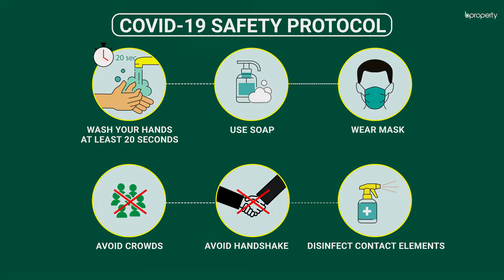Modern 1,400 Sq. Ft. Flat in Uttara | Flat for Rent in Dhaka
In order to prosper, it's necessary to have a good home where you can contemplate. A proper location and a great residence are essentials in life. Hence, Uttara will give you inspiration when it comes to providing the right environment for a healthy lifestyle. The apartment is quite spacious and the rooms are arranged in an order that will make you realize immediately that the abode is meant to be cozy instead of luxurious.